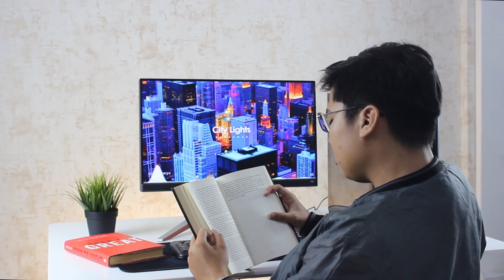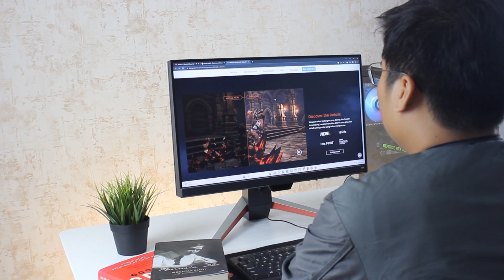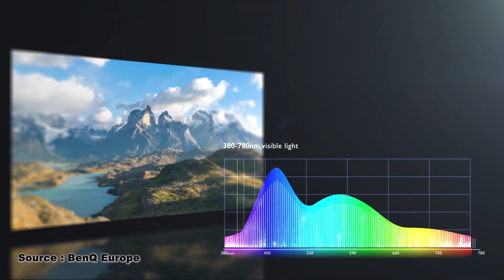Speaker Aktif Terbaik di BenQ EX240 Mobiuz 1ms IPS 165HZ FHD 1080p Gaming Monitor Review Indonesia